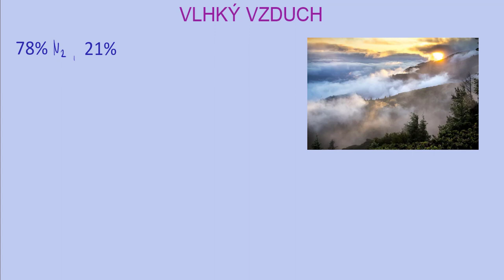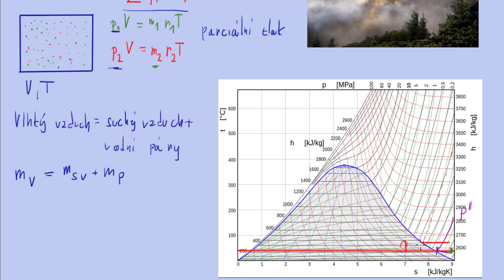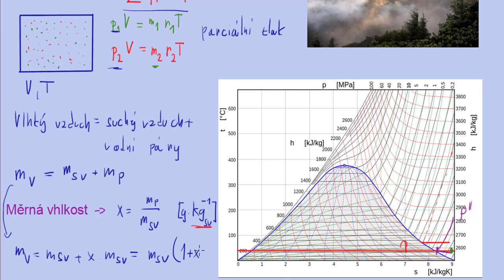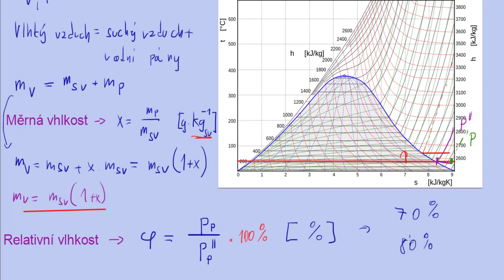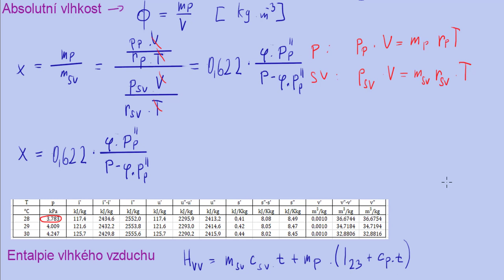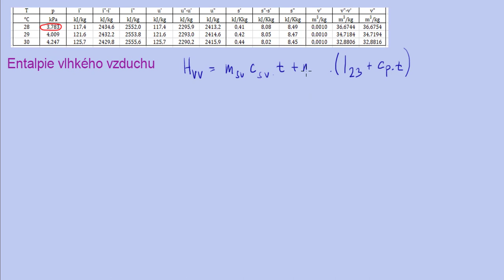Vlhký vzduch - teorie a veličiny | 1/7 Vlhký vzduch | Termomechanika | Onlineschool.cz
V tomto videu začínáme nové téma z termomechaniky a to vlhký vzduch. Vzduch zde bude směsí suchého vzduchu a vodních par, které tomuto mixu dávají zvláštní vlastnosti. Na rozdíl od směsí ideálních plynů nemůže být suchý vzduch míchán s vodními parami v libovolném poměru. Více si vysvětlíme ve videu.

Pokud si veličiny vlhkého vzduchu, práci s h-x diagramem a děje s vlhkým vzduchem (ohřev, mísení, vlhčení) potřebuješ procvičit více, sbírku řešených příkladů na vlhký vzduch můžeš najít na 👉🏼👉🏼👉🏼

Obrázek T-s diagramu:
Jméno: Water/Steam T-s (temperature - entropy) diagram
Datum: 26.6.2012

Obrázek Molliérova diagramu:
Jméno: Feuchte Luft, h-x-Diagramm
Datum: August 2012
Zdroj: Quelle: Volker Sperlich: "Übungsaufgaben zur Thermodynamik mit Mathcad" (2002) Fachbuchverlag Leipzig
Autor: Volker Sperlich